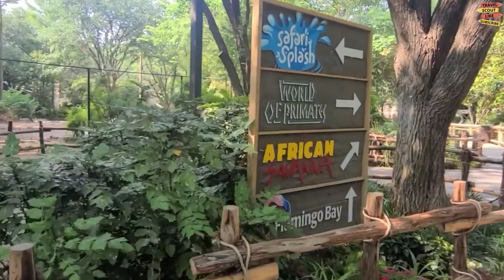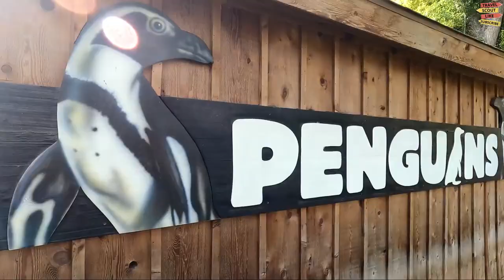Fort Worth Texas: Best Things To Do and Visit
Looking for things to do and see in Fort Worth, Texas? Look no further! In this video, we'll share with you our picks for the best things to do and see in Fort Worth.

In this video, we'll list some of the best things to do and visit in Fort Worth, Texas. From Fort Worth Zoo to the Dallas Love Field airport, this video will have something for everyone!

If you're looking for things to do in Fort Worth, this video is a great place to start. We'll share with you some of the best attractions, restaurants and shopping venues in Fort Worth. From shopping to sightseeing, we've got you covered!

From shopping to dining to attractions, we'll have you covered with our picks for the best things to do and see in Fort Worth. From museums to festivals to nightlife, this video has everything you need to explore Fort Worth and its surrounding areas!

From the upscale neighborhoods of the Stockyards to the charming shops of Downtown Fort Worth, we've got plenty of things to show you! We also recommend checking out Arlington, which is only a short drive from Fort Worth. In Arlington, you'll find the Texas State Capitol, the Houston Museum of Natural Science, and the George H. W. Bush Presidential Library. So there's lots to see and do in Fort Worth, whether you're a tourist or a local!